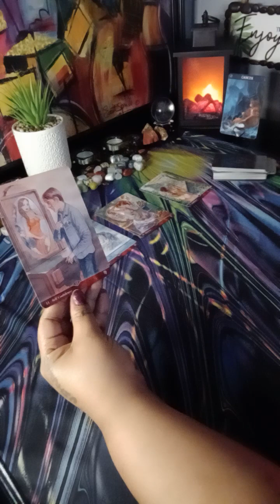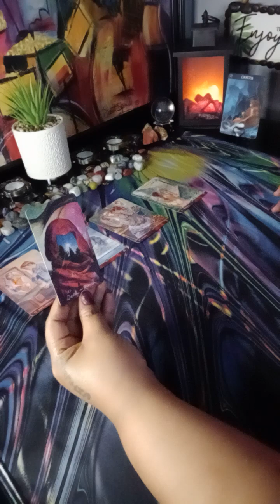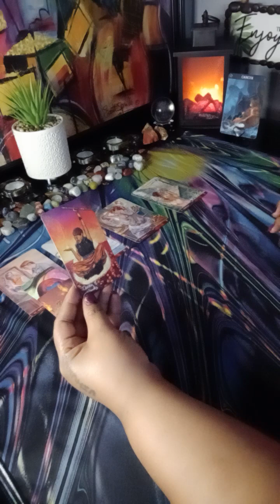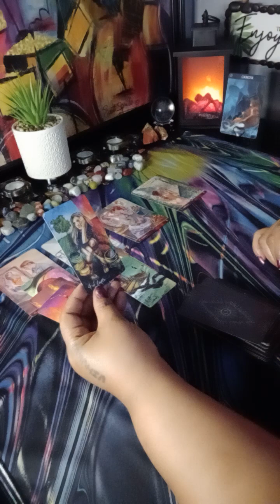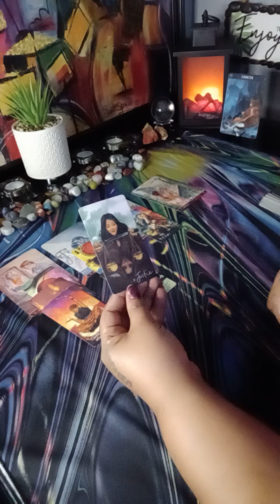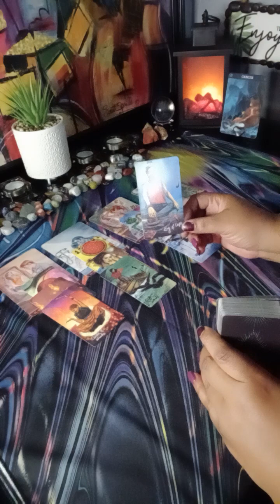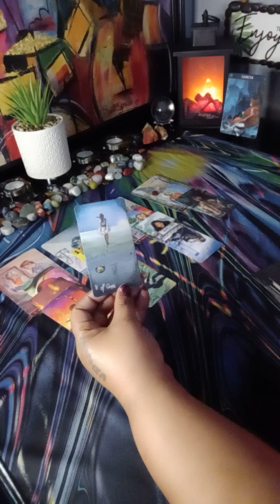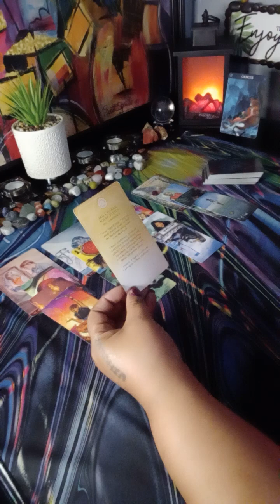PISCES ♓ CANCER ♋ LOVE 😍 READING